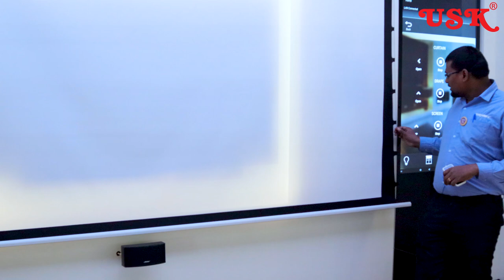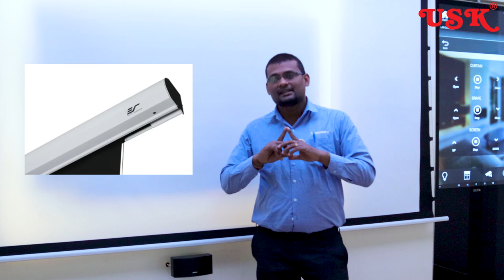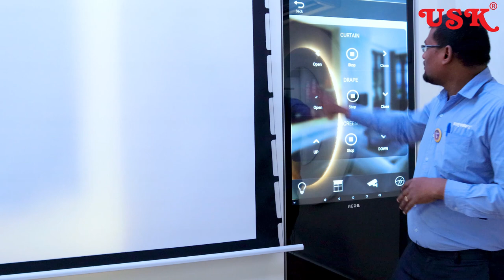How to Select Different Types Home Theatre of Screens || USK Home Theatres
Different Types of Screens
Motorized Screen
Projector
CLR
ALR
Acoustics
Home Theatre
Home Theaters
Black Diamond
Screens
Screen
Ratio
Screen Ratio
Tap tension
View Angle
120 Diagona Screen
Noise Less
Professional
USK Home Theatres
USK Home Theaters
USK Electronics